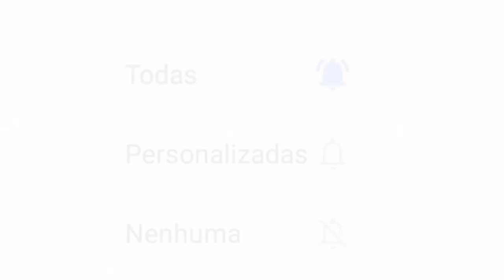LIVES DE HOJE SÁBADO 24/10 - LIVES AO VIVO AGORA | LIVE AO VIVO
Live de Hoje Sábado

Melhores lives ao vivo Hoje Sábado 24 de Outubro

✔ Live Edson e Hudson

Live Ana cañas

Live isac gomes

Live Orquestra Ouro Preto

Live Billieeilsh

Garota Vip live ao vivo

Márcia Felipe live ao vivo

Eric Land live ao vivo

Titãs live ao vivo

Fundo de Quintal live ao vivo

Guilherme e Santiago live ao vivo

Ana canas live ao vivo

Walkiria Santos live ao vivo

Gilberto Gil live ao vivo